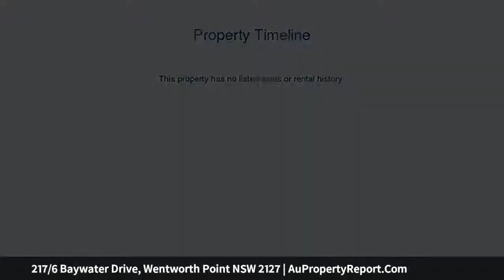217/6 Baywater Drive, Wentworth Point NSW 2127 | AuPropertyReport.Com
217/6 Baywater Drive, Wentworth Point NSW 2127
Property Type: unit
Bedrooms: 2
Bathrooms: 2
Car Space: 2
Deluxe modern apartment of absolute convenience